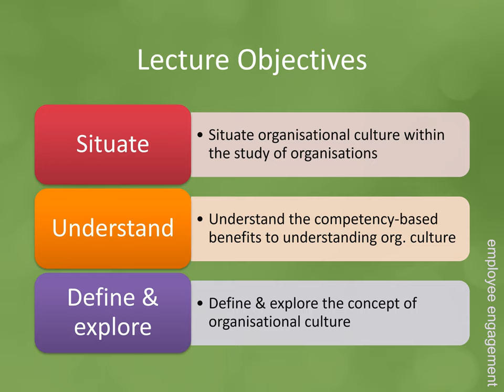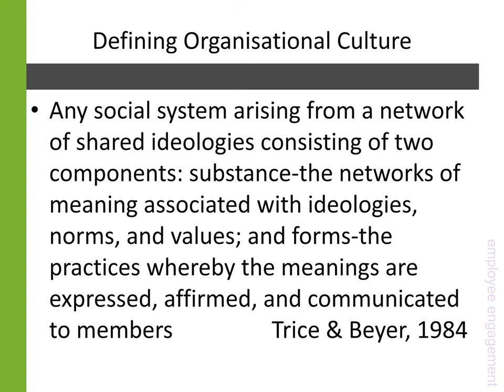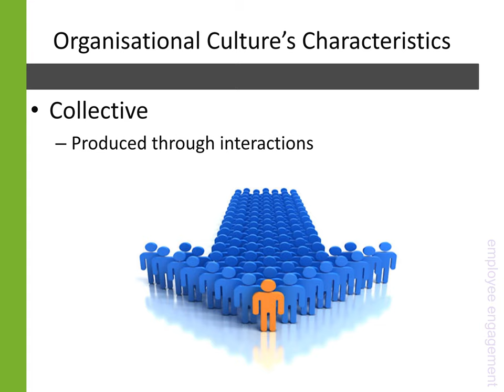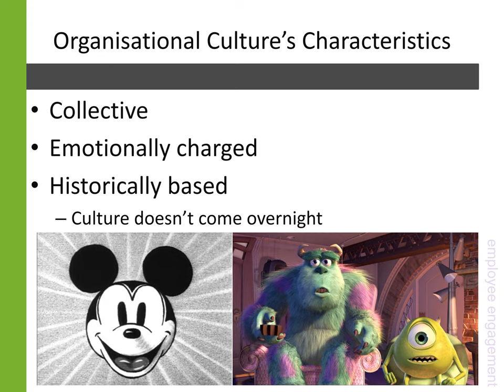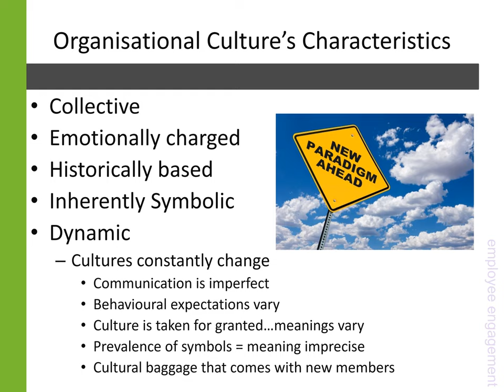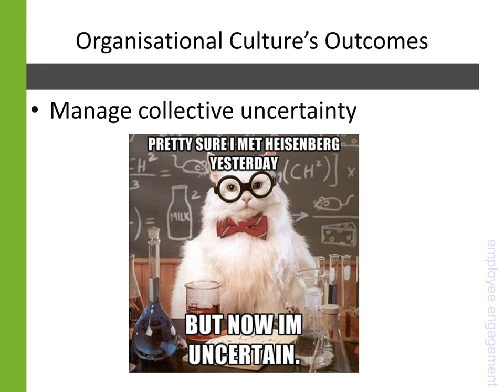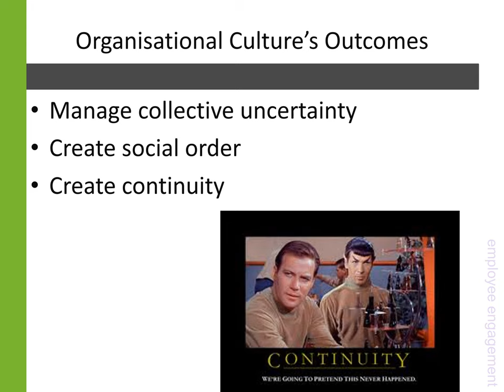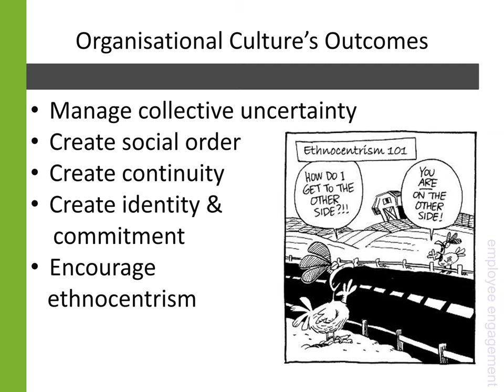2-1 Organisational Culture Ideology Functions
As the first of two podcast lectures on organisational culture, it introduces Trice and Beyer's conceptualization of organisational culture as made of the substance and forms of organisational culture, provides a background on the impact and function of culture, and an exploration of what the 'substance' of an organisation's culture is about.